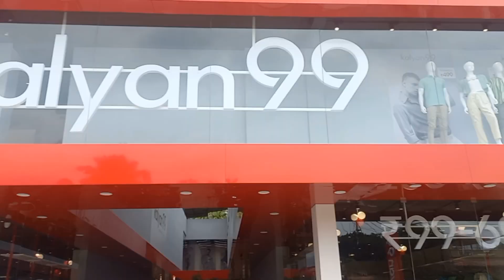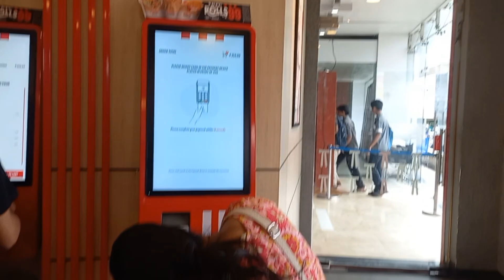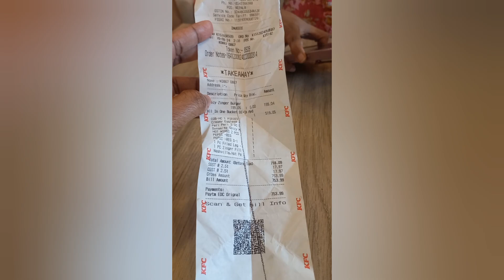Birthday Shopping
Hey everyone! 🌟 In today's video, join me on an exciting birthday shopping adventure